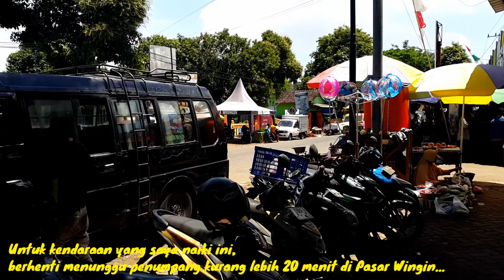ANDALAN DAN ORANG2 MENYEBUTNYA LIN/KOL BESUKIAN | MELEWATI JALUR EKSTRIM ARAK ARAK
Waktu perjalanan : 8 September 2021
Pukul : 10.00

Terima kasih yang sudah menonton video kami...